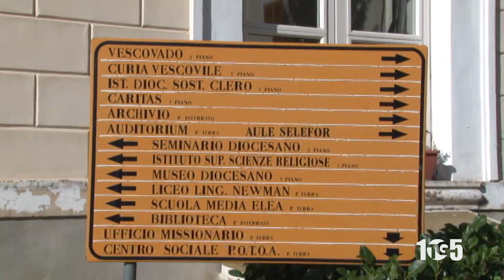DIOCESI VALLO DON VINCENZO CALVOSA NUOVO VESCOVO 5APR